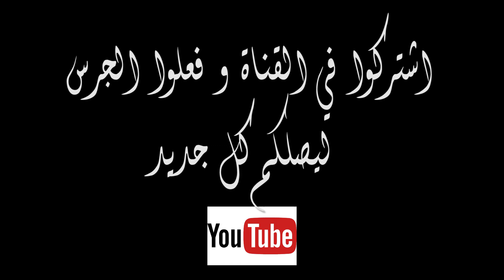للبيع ارض في مردف مساحة 10 الاف قدم | مقابل حديقة مشرف | الميمنة للوساطة العقارية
للبيع ارض في مردف
المساحة 10,000 قدم
تصريح بناء فيلا واحدة طابقيين
الاطلالة علي ممشي حديقة مشرف
الميمنة للوساطة العقارية